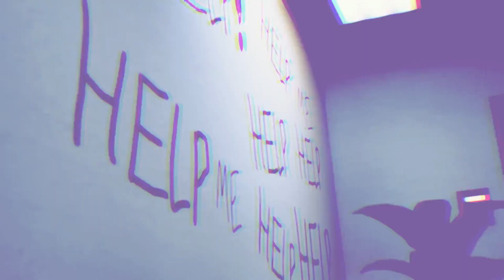Poppy Playtime Chapter 3 Official Gameplay Trailer | Poppy Playtime chapter 4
Poppy Playtime Chapter 4 vs Poppy Playtime Chapter 3 vs Poppy Playtime Chapter 2 All Games Trailers

credits :-

If you are looking for poppy playtime, poppy playtime chapter 3,poppy playtime ch 3,poppy playtime ch 4,poppy playtime chapter 4,poppy playtime ch 3,poppy playtime ch 3 official trailer then you can watch this video